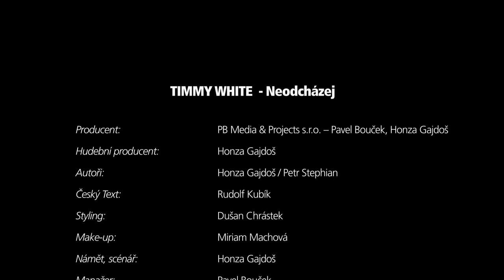Timmy White - Neodcházej [OFFICIAL VIDEO] (prod. Honza Gajdoš)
Singl "Neodcházej" (2015)

Timmy White - Neodcházej
Producent : PB Media & Projects s.r.o. - Pavel Bouček, Honza Gajdoš
Hudební producent: Honza Gajdoš
Autoři: Honza Gajdoš/Petr Stephian
Český Text: Rudolf Kubík
Styling: Dušan Chrástek
Make-up: Miriam Machová
Hrají: Timmy White , Natálie Myslivcová
Námět, scénář: Honza Gajdoš
Manažer: Pavel Bouček
Kamera, režie: Anakin Fox
© PB Media & Projects s.r.o

TEXT:
Jsi nádherná
Až se z blízka dívat bojím
Nádherná
Krásně jediná
Tak nádherná
A já o tvou krásu stojím
Nádherná
Jak sen
Snad se nevzbudím

Tak hřej se dál v mým náručí
Vím, že žádná víc
Víc, než ty mi nesluší

Tak neodcházej
Nenech mě tu smutně stát
Neodcházej
Když mám tě tolik rád
Neodcházej
Pojď se se mnou chvíli smát
Neodcházej
A zůstaň napořád

Jsi nádherná
Hezká tak, že až to bolí
Nádherná
Krásná k zbláznění
Seš pouze ty, pak nic
Tvoje krása všechno zhojí
Jen neodcházej pryč
Nejde bez tebe už žít

Jen neodcházej
Neodcházej
Neodcházej
Neodcházej
A zůstaň napořád

Jen neodcházej o
Neodcházej
Neodcházej
neodcházej
A zůstaň napořád
Vždyť mám tě rád..